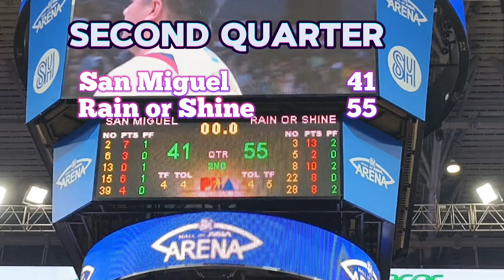San Miguel vs. Rain or Shine | Semi-Finals Game 4 | Second Quarter